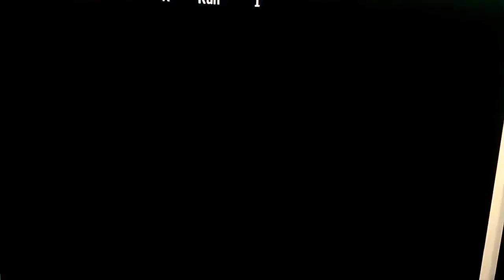BJ ARMSTRONG DENHAM SPRINGS HIGH SCHOOL/VS EAST FELICIANA